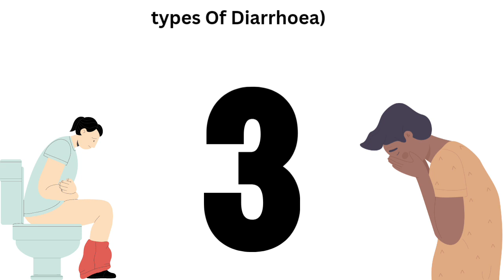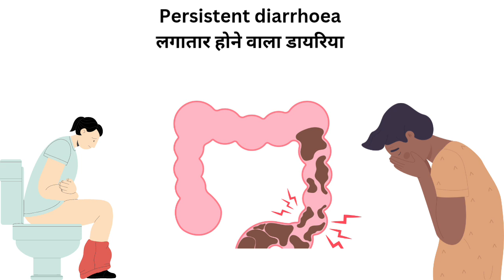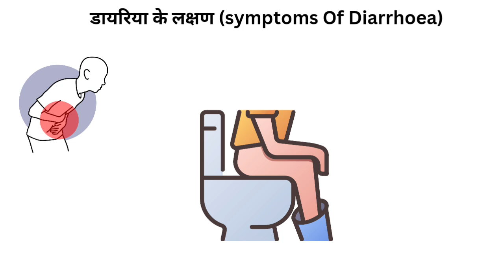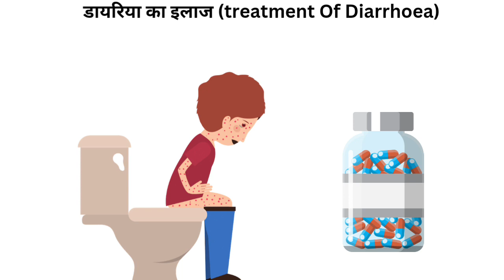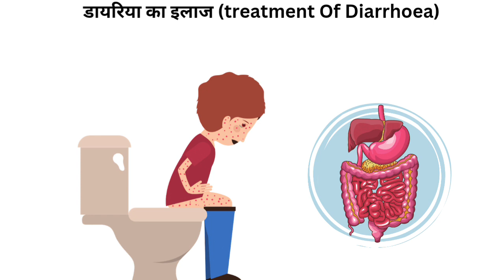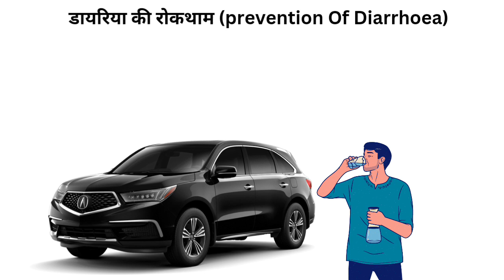Diarrhoea - causes symptoms treatment (डायरिया )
डायरिया,डायरिया का इलाज,डायरिया के लक्षण,डायरिया का घरेलू उपचार,डायरिया रोग,डायरिया लक्षण,डायरिया का ईलाज,डायरिया का उपचार,बच्चों में डायरिया,डायरिया क्या होता है,डायरिया रोग के लक्षण,डायरिया में क्या खाएं,गाय में डायरिया का इलाज,डायरिया से बचने के उपाय,डायरिया के लक्षण क्या है,डायरिया के लक्षण और उपचार,बच्चों में डायरिया की दवा,बच्चों मे डायरिया के लक्षण,बच्चों में डायरिया का ईलाज,डायरिया में क्या खाना चाहिए,बच्चों में डायरिया के लक्षण

डायरिया का इलाज,दस्त का इलाज,डायरिया,गाय में डायरिया का इलाज,डायरिया का ईलाज,गर्मी की दस्त डायरिया का होम्योपैथिक इलाज,डायरिया का उपचार,डायरिया का घरेलू उपचार,बच्चों में डायरिया का उपचार,गाय के दस्त का इलाज,उल्टी का इलाज,बच्चों में डायरिया,लूज़ मोशन का इलाज,खूनी पेचिश का इलाज,बच्चों में दस्त (डायरिया) का कारण,डायरिया में क्या खाना चाहिए,दस्त का इलाज हिंदी में,डायरिया के लक्षण,बच्चों को उल्टी दस्त का इलाज,बच्चों के दस्त रोकने का इलाज,डायरिया की रोकथाम
डायरिया,डायरिया के लक्षण,डायरिया की रोकथाम,डायरिया के कारण,डायरिया का इलाज,डायरिया का घरेलू उपचार,डायरिया रोग,डायरिया का ईलाज,डायरिया में क्या खाएं,दस्त या डायरिया,डायरिया क्या होता है,डायरिया से बचने के उपाय,अतिसार (डायरिया) मधे करायचे उपाय,शिशुओं में दस्त (डायरिया) के लक्षण,ऑडियो प्रोग्राम,रेडियो प्रोग्राम,दस्त रोकने के उपाय,बीमारी,अतिसार,दस्त से छुटकारा पाने के उपाय,बच्चों में दस्त/डायरिया होने पर क्या करे। बाल रोग विशेषज्ञ की सलाह,